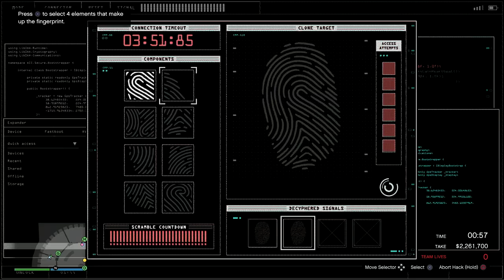Stealing DIAMONDS! The Big Con Casino Heist Elite Challenge | 2-Player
I never got to steal the diamonds last time they came round. I made up for it here though.